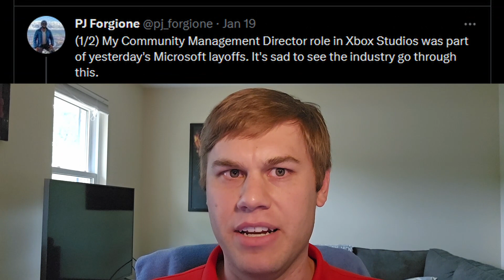Xbox Summer Showcase 2023 - Expecting Gears News?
The Xbox Summer Showcase is coming up on Sunday and there's been plenty of speculation about what we may see. Today, Chaps discusses his views around what we should expect from Gears.
...and that's a big 'ol nothing.

There's various reasons not to expect anything from the fact that they've started fresh with UE5, to the reduction in force last year, and likely not wanting to steal the spotlight away from some other titles. The big one discussed in this video though is the community team at TC - and why the lack of a community team likely indicates that there won't be much news.

Timestamps:
00:00 - Intro & Recap
00:44 - Community Team
1:55 - Fenix Collection
2:30 - Other Thoughts